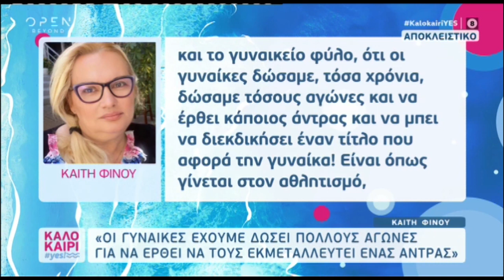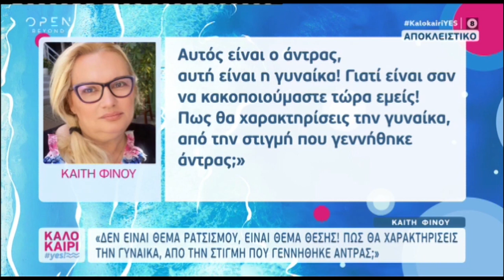Καίτη Φίνου: «Πώς θα χαρακτηρίσεις τη γυναίκα από τη στιγμή που γεννήθηκε άνδρας;»